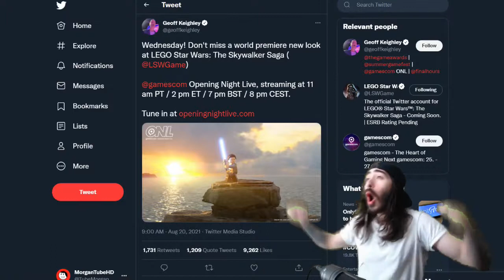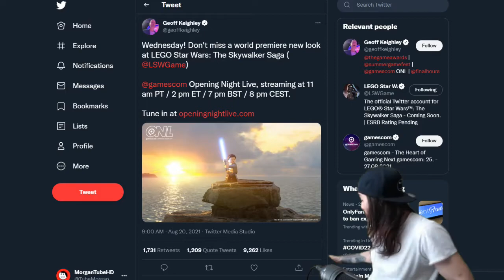2 Minutes of Dank Memes Made by Me #17 | Morcho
Yeah, I got nothin' to put here, the best you can do here is just watch the video.